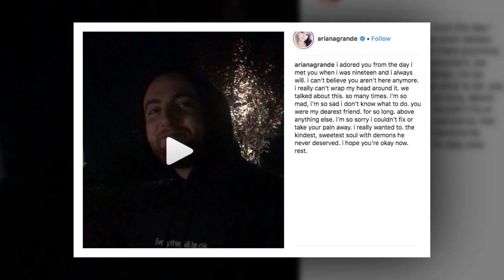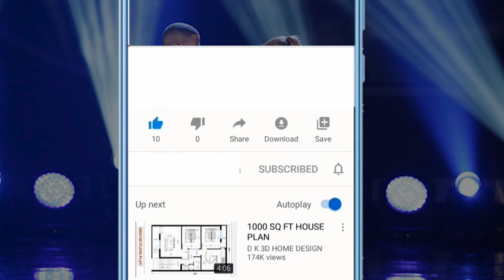Boys Ariana Grande Dated (One Last Time Singer)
Inside Ariana Grande's Love Life: From Hollywood Rappers to Whirlwind Romances. Ariana Grande, the talented singer and actress, has captivated headlines with her recent divorce from Dalton Gomez. But her love life has been a rollercoaster of high-profile relationships and some more discreet affairs. Let's take a closer look at Ariana Grande's dating history, from her early days as a Nickelodeon star to her status as a global superstar.

Graham Phillips: Before reaching international stardom, Ariana dated her co-star Graham Phillips during their time in the Broadway musical "13: The Musical" from 2008 to 2011. Despite parting ways romantically, the two have remained friends and even had a joyful reunion in 2016, sparking rumors of a rekindled romance.

Audio Credit:
Track: Sneaky Business
Artist: Biz Baz Studio